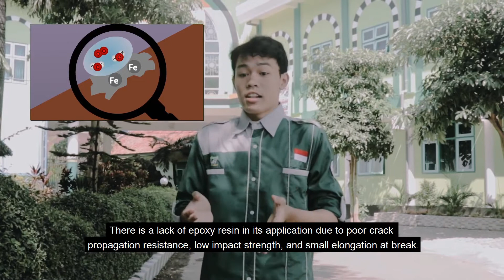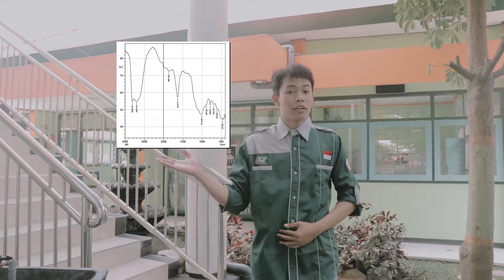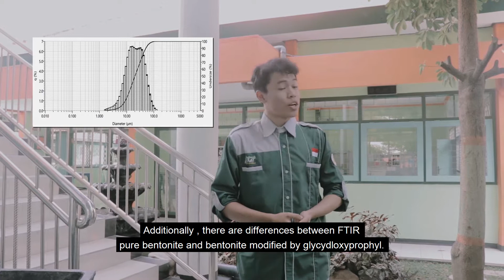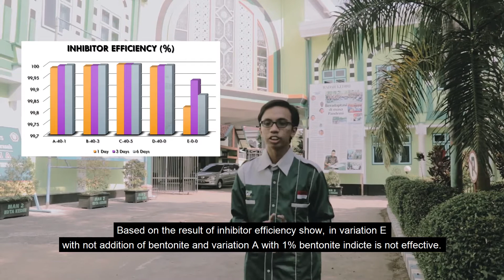KIR AN-NAHL || THIRD PRIZE - GYSTB HONGKONG 2020 ll MAN 2 KOTA KEDIRI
Global Youth  Science and Technology Bowl (GYSTB) 2020, merupakan kompetisi sains dan inovasi karya ilmiah tingkat internasional diselenggarakan oleh Hongkong Federation of Youth groups.
MAN 2 Kota Kediri sebagai salah satu finalis perwakilan dari Indonesia berhasil meraih Third Prize pada GYSTB 2020 Hongkong

Aqsa Aufa Syauqi Sadana l Muhamad Rijal Firdaus l Azzahra Fitri Videyarani
KELOMPOK ILMIAH REMAJA AN-NAHL
MAN 2 KOTA KEDIRI 2019/2020